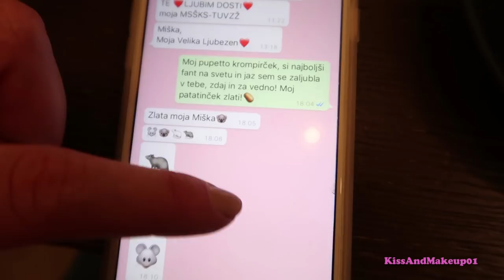ABBIAMO SPESO 4000 EURO IN 1 ORA!!!!!!!!EH?????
ed attivate le notifiche qua sopra ↑ cliccando sulla campanella 🔔 e se il video vi è piaciuto, non dimenticate di cliccare 👍🏼.